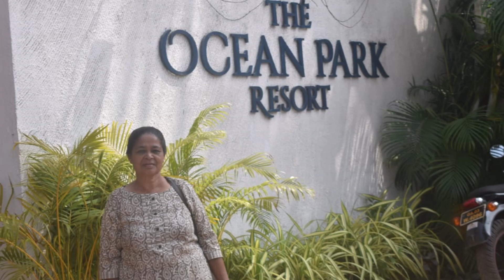THE OCEAN PARK RESORT | GOA RESORT| RESORT NEAR CALANGUTE BEACH|TRAVEL WITH VIPUL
5 star resorts in north goa
best 5 star resort in goa
south goa beach resorts 5 star
5 star beach resorts in north goa
5 star resorts in baga beach goa
top 5 resorts in goa
goa 6 star resorts
goa luxury resorts packages
goa lowest package
best resort in goa india
goa 7 star resorts
7 seas resort goa
best 7 star resort in goa